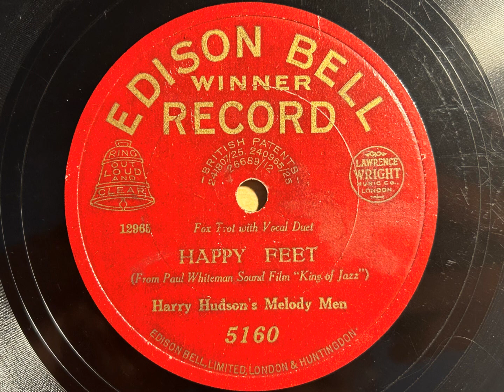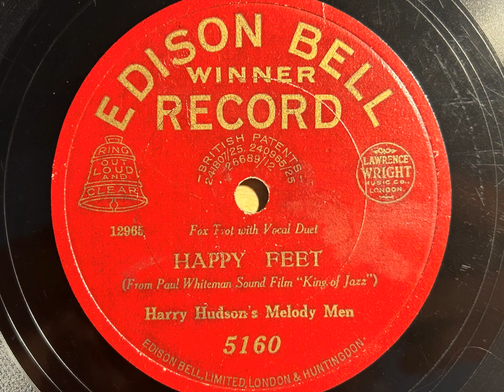Happy Feet - Harry Hudson's Melody Men - Edison Bell Winner 5160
A delightful recording, from Paul Whiteman's film "King of Jazz". Al Bowlly and Les Allen provide the vocals here.

HARRY HUDSON'S MELODY MEN

London, early September, 1930